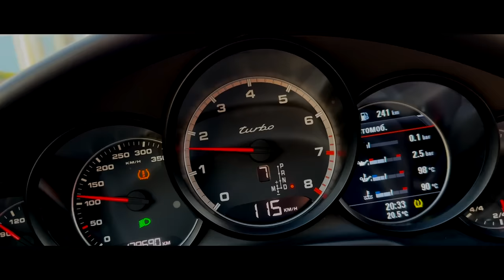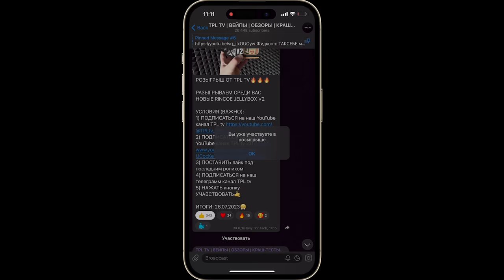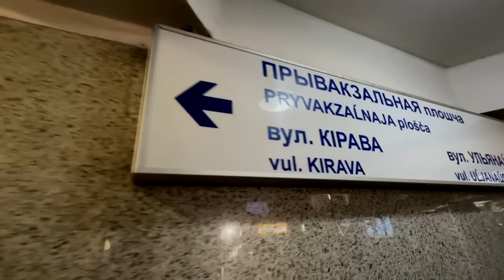ПАРЮ АНАРХИЯ HARD НА ДРИПКЕ